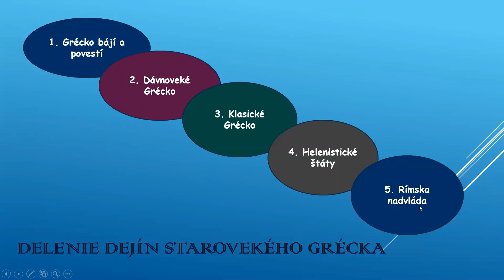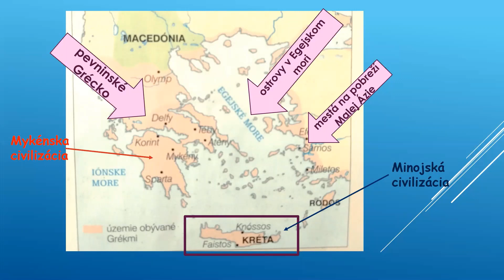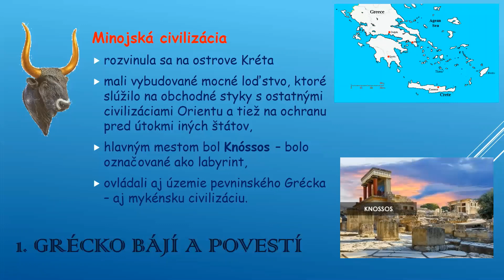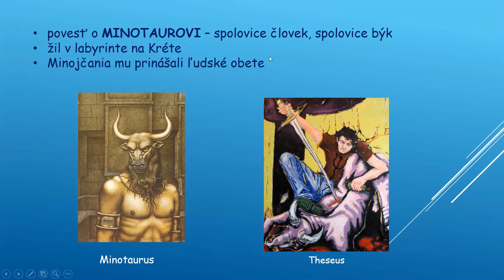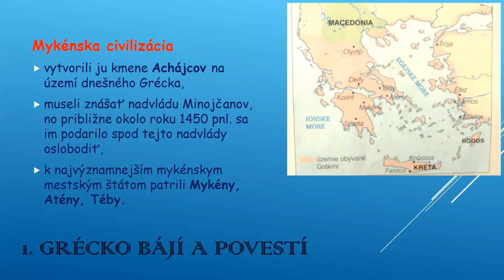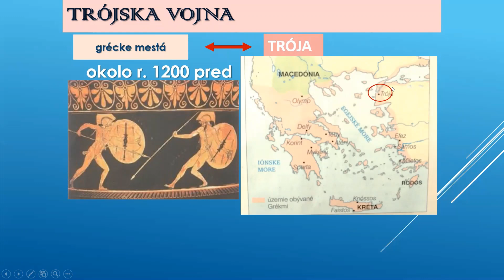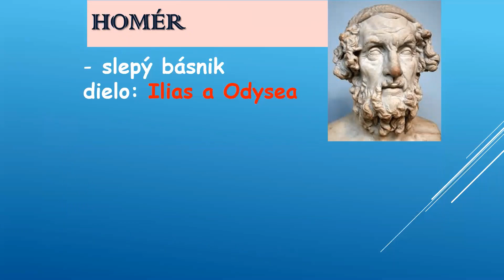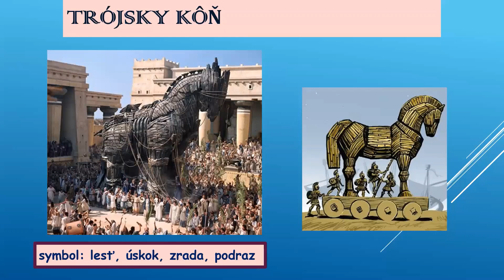Staroveké Grécko 1 časť